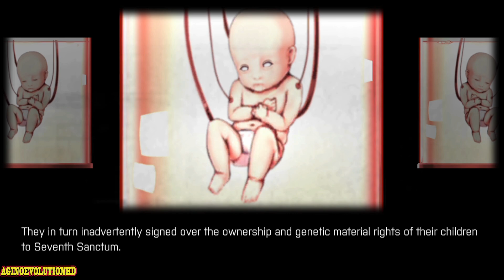Project War Mobile Walkthrough Gameplay (Android/IOS)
Project War Mobile Version Walkthrough Gameplay (Android/IOS)

Gripping story
Project War Mobile's story mode is unique to shooters and tells of the zombie SCUM and how they came to be. Play the role of an operative genetically bred and built by Seventh Sanctum as you unravel the mystery of the undead. Watch the action and drama unfold as we update the story every season!